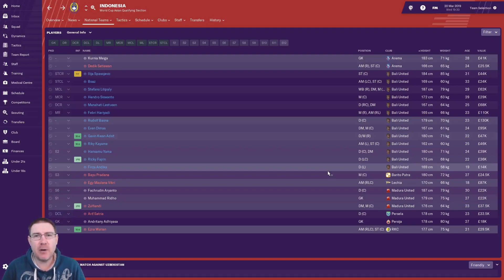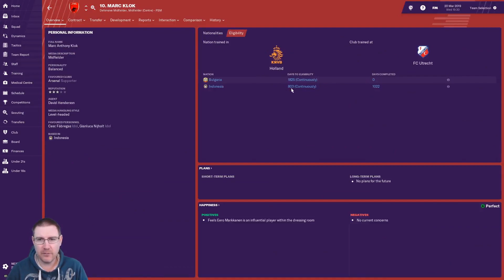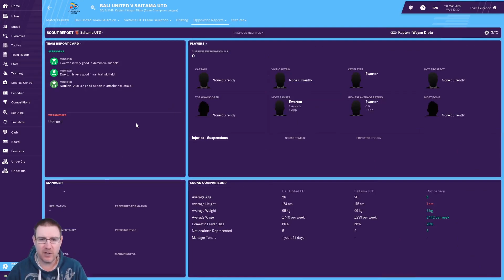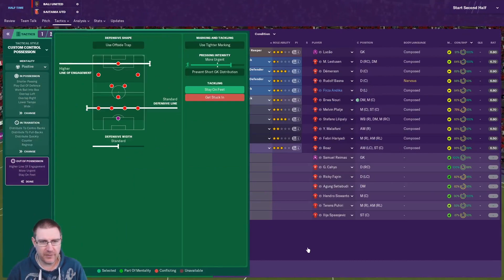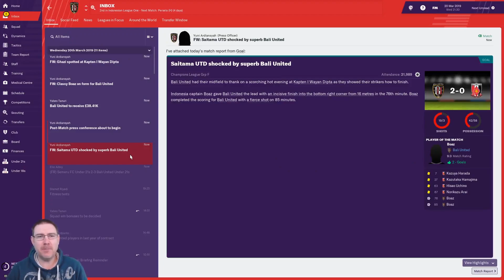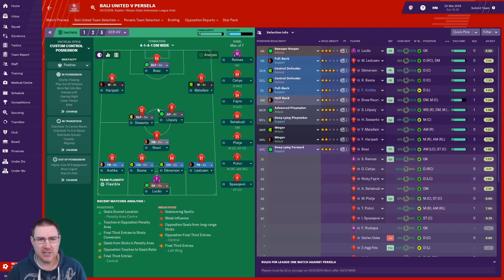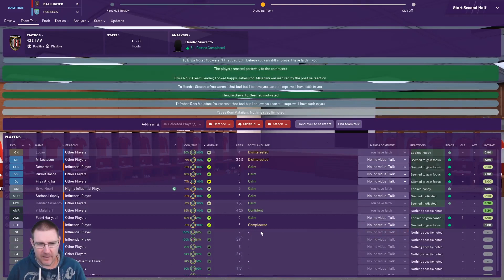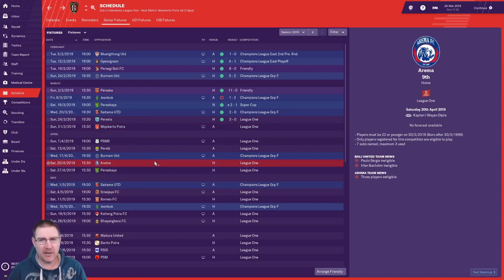FM19 - Bali United Ep.20: Red Diamonds Come to Visit - Football Manager 2019 Let's Play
Welcome to my Football Manager 2019 Let’s Play with Bali United of Indonesia on FM19. In this episode, we face Urawa Red Diamonds in the AFC Champions League group stage and open our Indonesian Liga One season vs Persela.